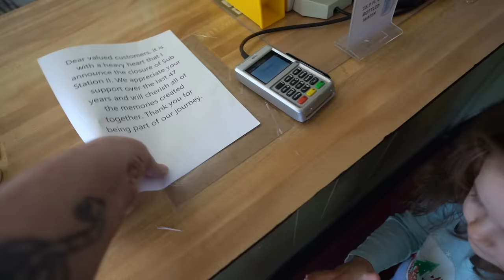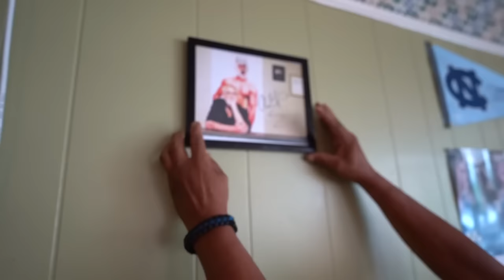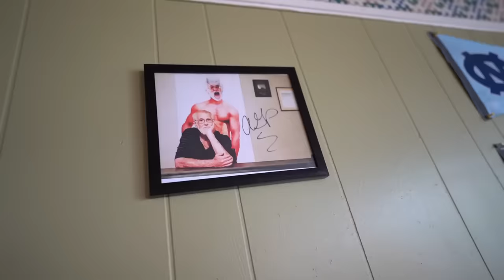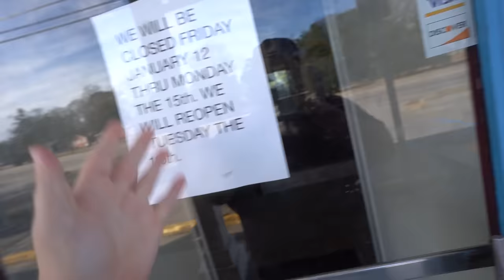SUB STATION IS GONE 💔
After nearly 50 years, Sub Station is closed, and Derick is saying goodbye.

  Michael - @Lyricoldrap

  Bridgette - @BridgetteWest